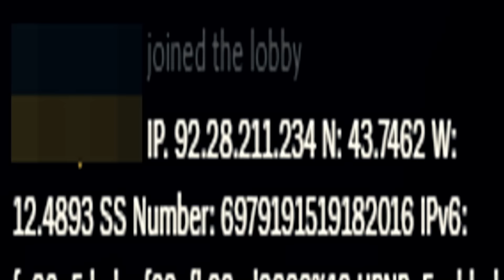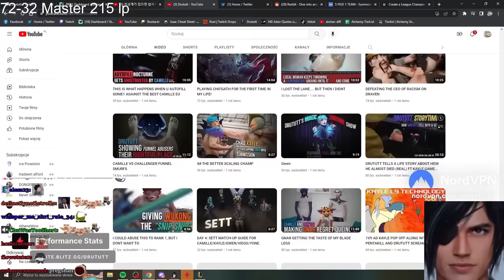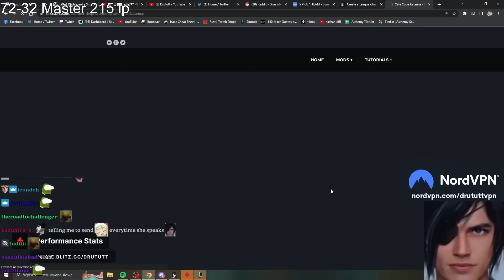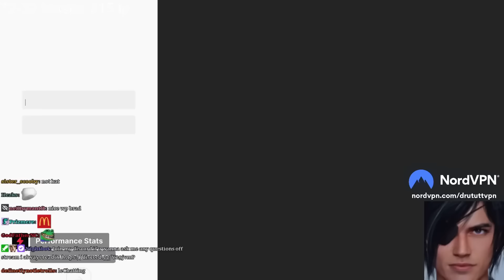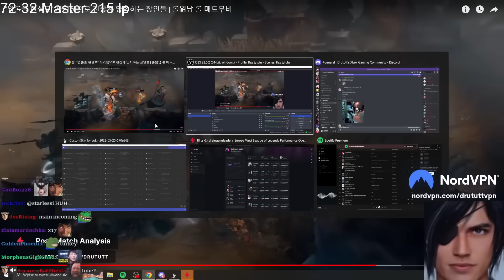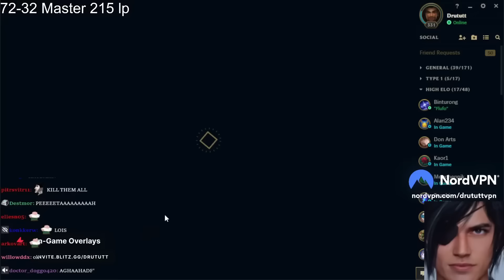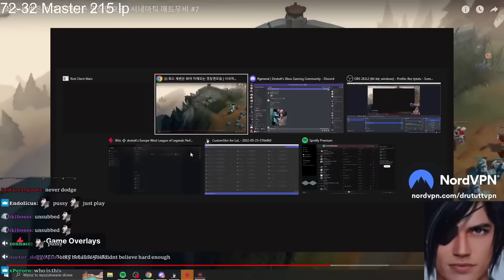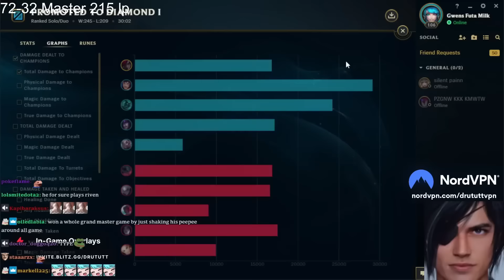GETTING COACHED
0:00 Intro
3:55 First Game
13:03 End
20:53 2nd Game
38:05 End
48:44 3rd Game
1:04:02 End